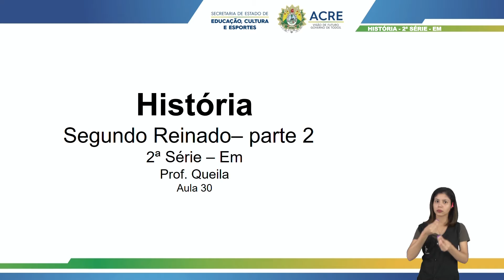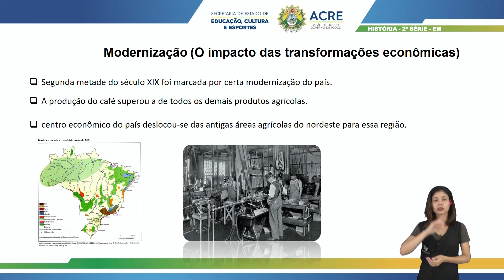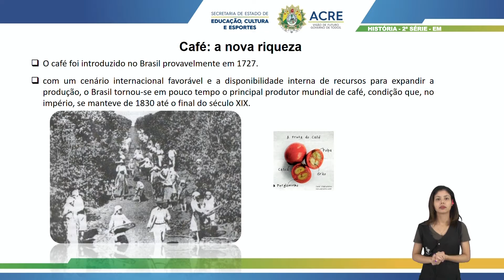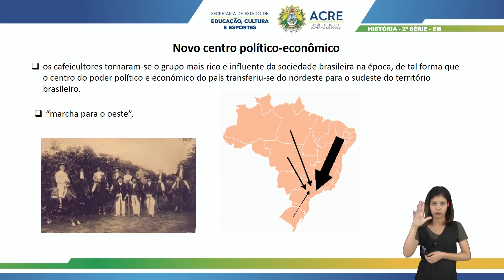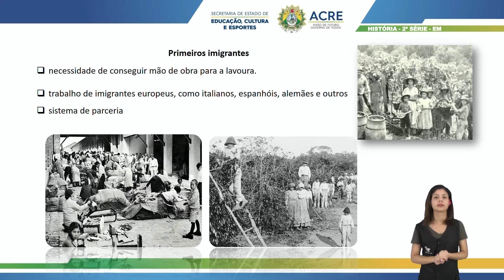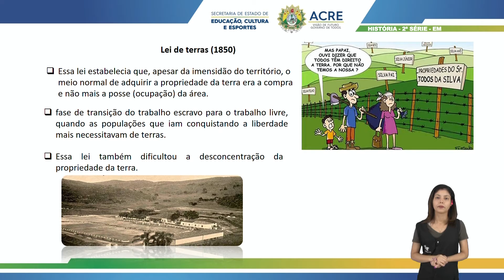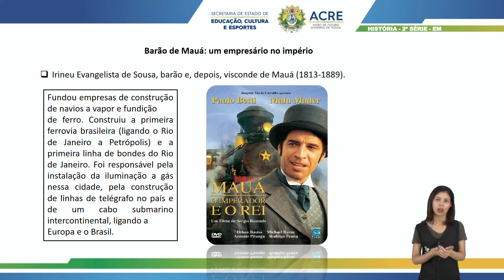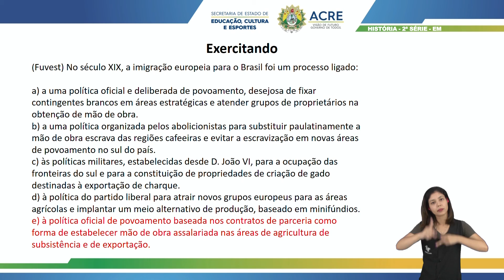2ª Série - História - Aula 30 - Segundo Reinado - Parte 2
2ª Série do Ensino Médio.
Aula 30 de História.
Tema: Segundo Reinado - Parte 2.
Professora: Queila.